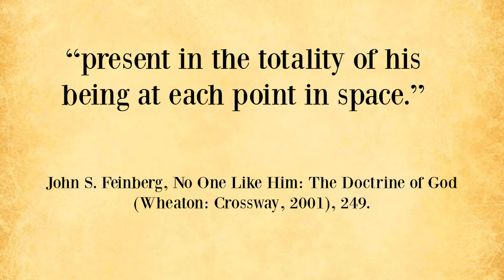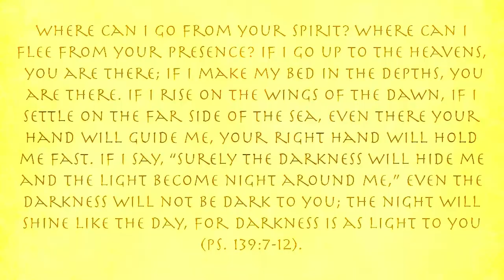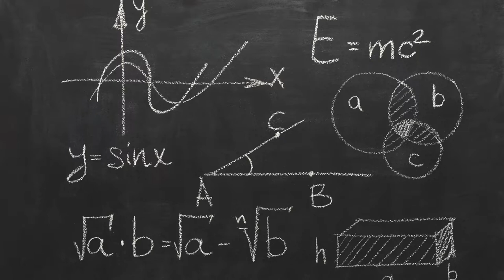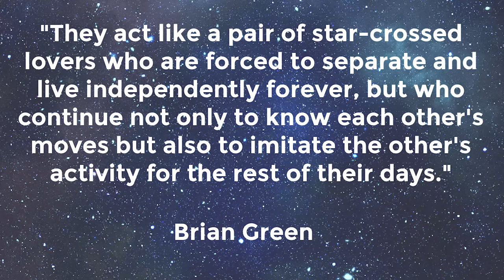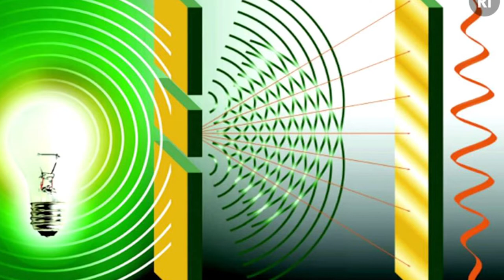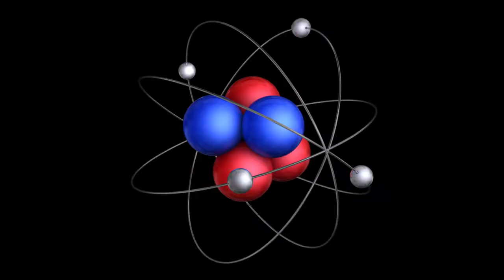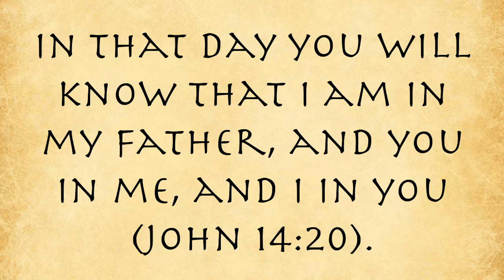God's Omnipresence: Does Quantum Physics Explain God's Omnipresence?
In this video, we will study God's omnipresence. Does God's omnipresence mean that God is spread throughout the entire universe to make up the substance of space? Is the universe God? Does the field of quantum mechanics shed any light on this, particularly quantum entanglement? This video will attempt to show how New Age ideas about God are flawed and based on a desperate attempt to make New Ageism scientific.

I will only respond to comments from members. It takes too much time and energy to respond to every comment, and too many people get on here to argue and debate without even watching the material.